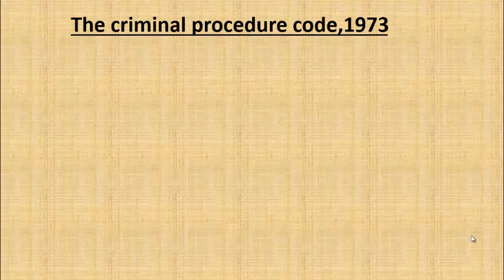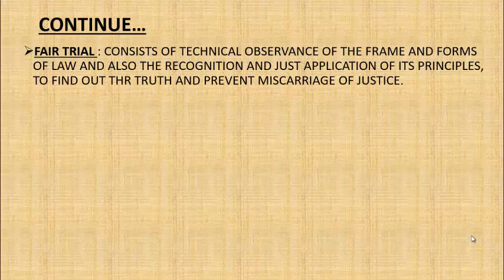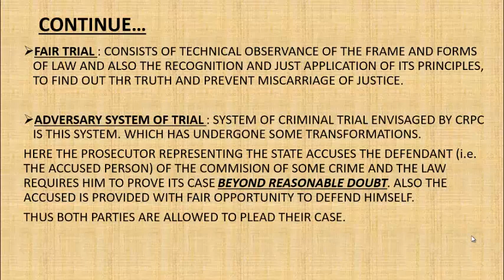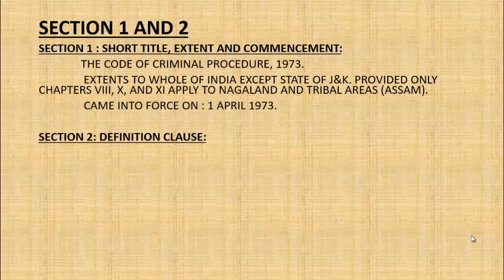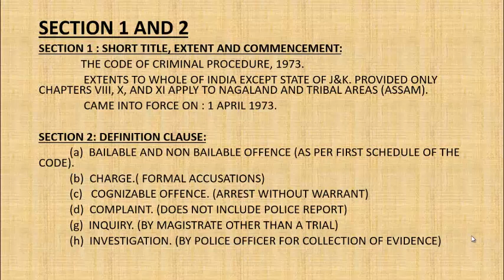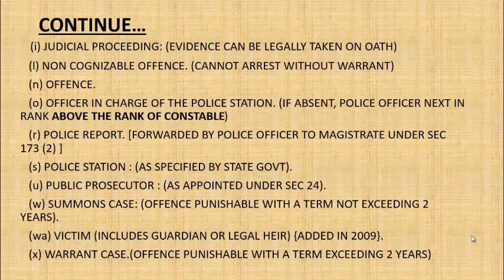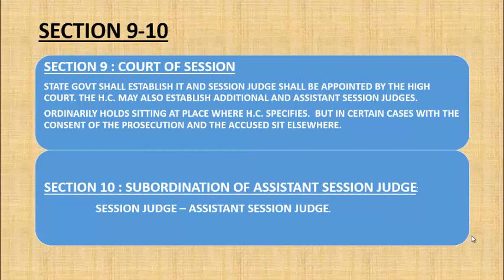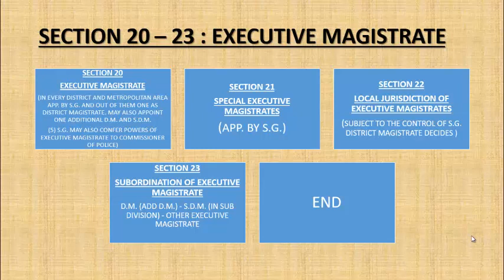Introduction to CrPC I Constitution & Hierarchy of Criminal Courts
Following topics have been covered in this video:
Tips for cracking judicial service examination
 Introduction and Bifurcation of Code of Criminal Procedure
 Procedure law and Substantive law.
 Fair tail and Adversary system of trial.
 Preponderance of probability and Beyond reasonable doubt.
 Constitution of criminal courts and their hierarchy: sec 1-23.

Arrest how made: sec 46-49, 55 and 60